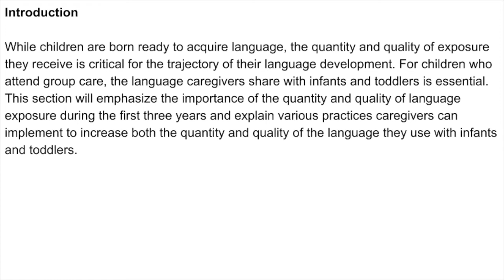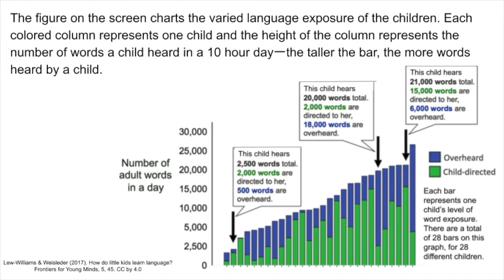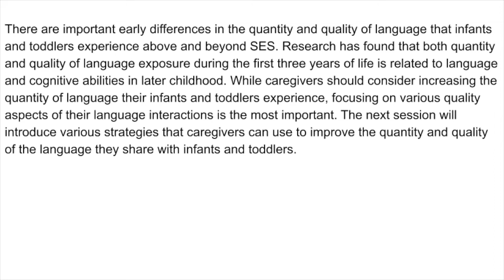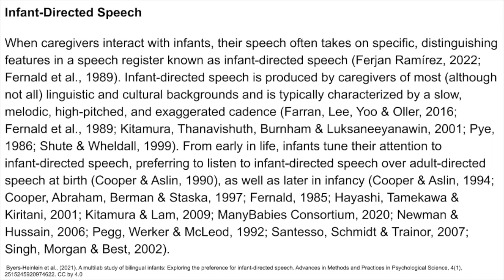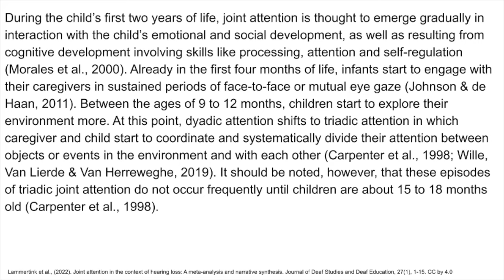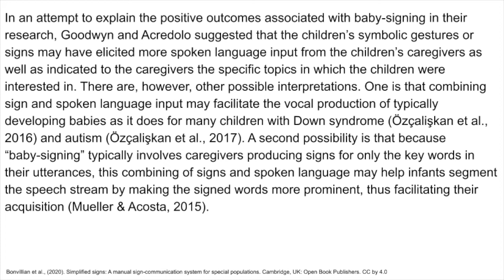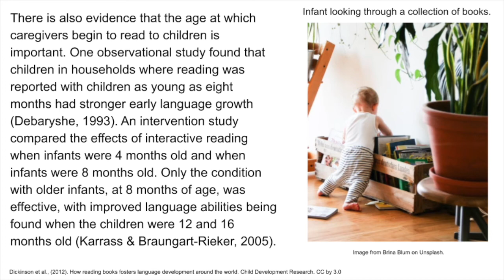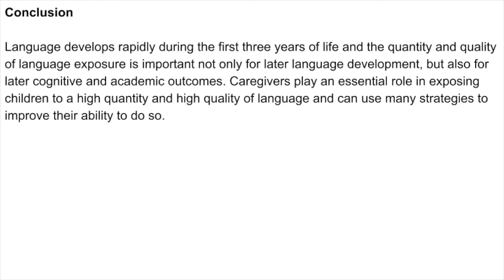Ch. 13: Supporting Language Development in Infant/Toddler Group Care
While children are born ready to acquire language, the quantity and quality of exposure they receive is critical for the trajectory of their language development. For children who attend group care, the language caregivers share with infants and toddlers is essential. This section will emphasize the importance of the quantity and quality of language exposure during the first three years and explain various practices caregivers can implement to increase both the quantity and quality of the language they use with infants and toddlers.